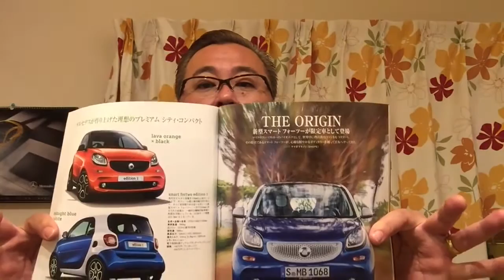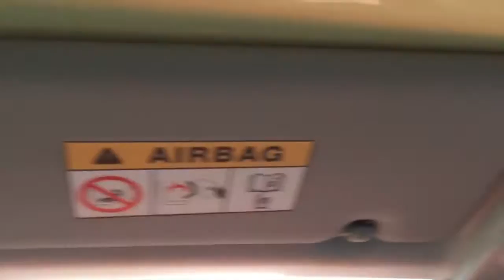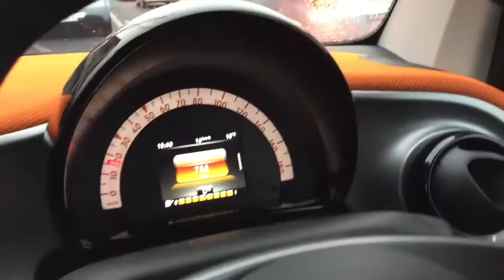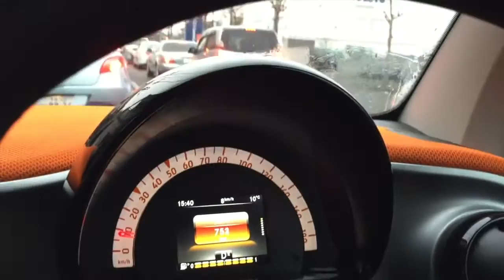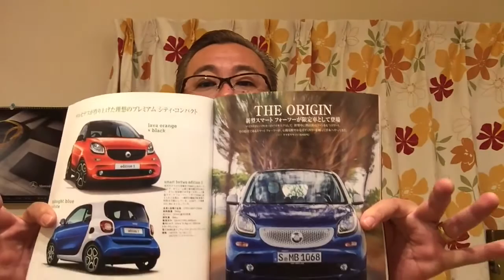【カーグラ遠藤】第20回 新型 Smart for two(スマート フォーツー） 試乗記 【Mercedes Benz】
◇ ▽▽▽軽自動車からプレミアム輸入車まで色んなクルマに試乗しています！▽▽▽ ☆全車種.

ベンツAクラス（マイナー後）の試乗記は5本の動画に分かれています】 1：外観＆内装編 → 2：街乗り編 →